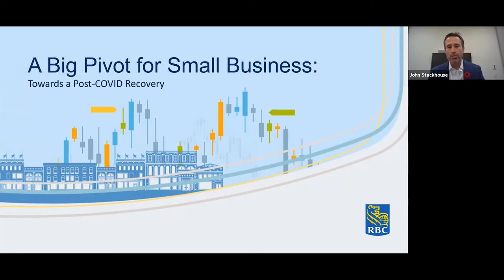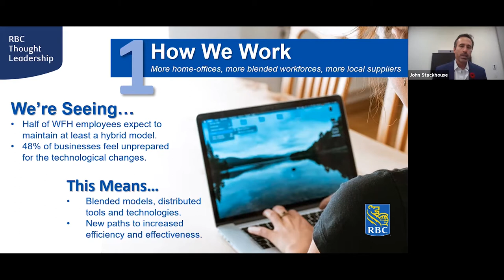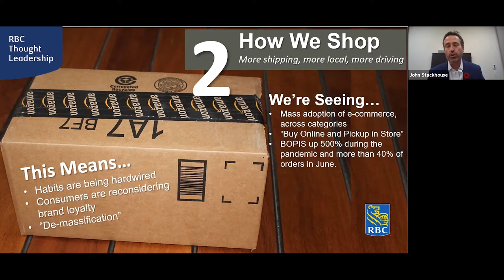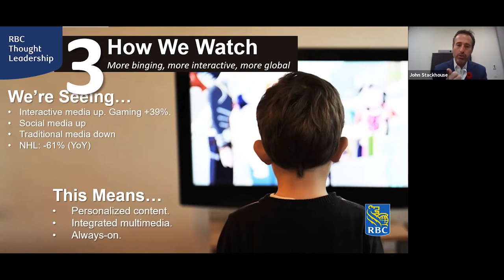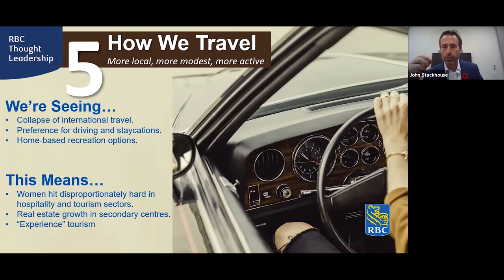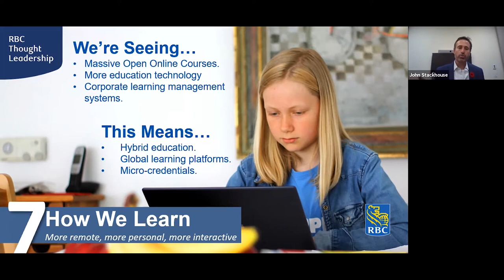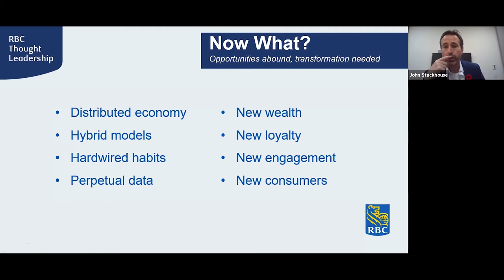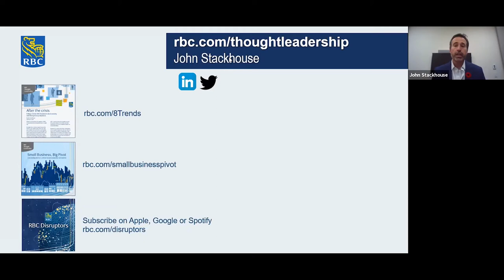Small Business, Big Pivot with John Stackhouse, RBC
A 5-point plan to helping your business thrive in a post-pandemic economy featuring panelists Alisha Esmail from Road Coffee and Shawn Moen from 9 Mile Legacy Brewing.